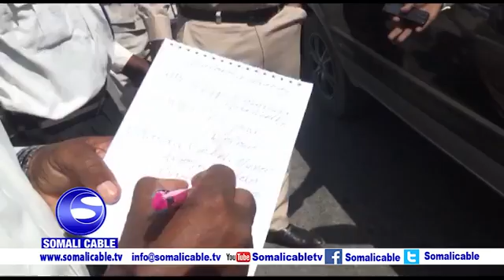Daawo Qaybaha Kaladuwan ee Taliska Ciidanka Police ka Somaliyed oo Hawlgalo Kasameeyay Muqdisho